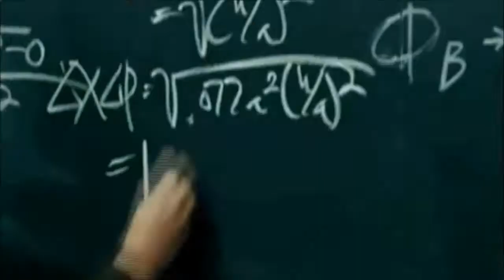Why Techno-Optimism is Important.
Pulled from The Techno-Optimist Podcast @ simulet.com